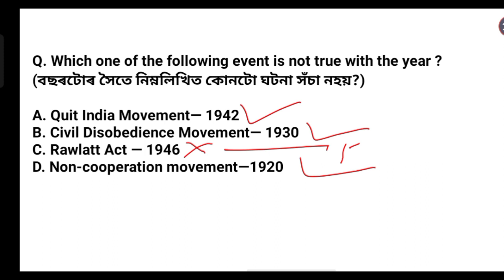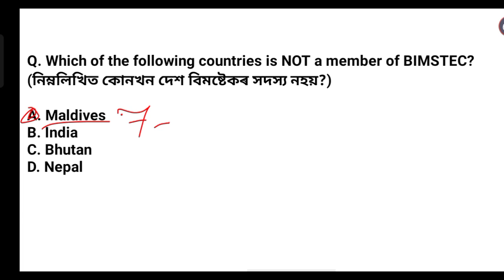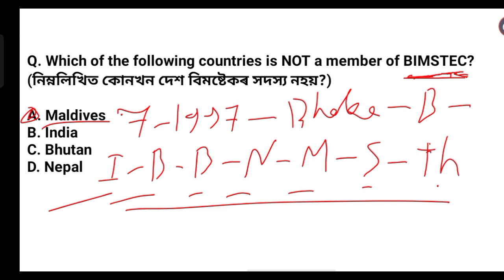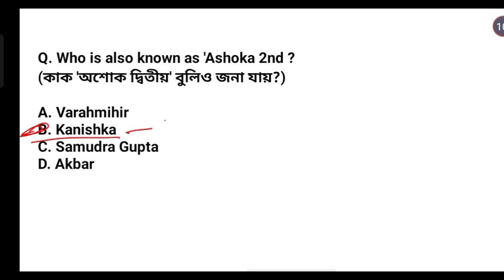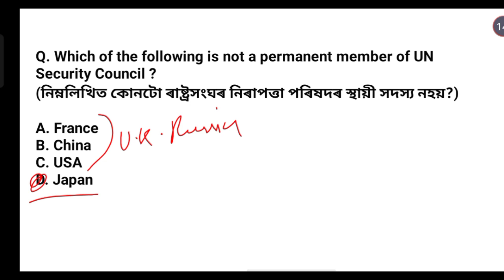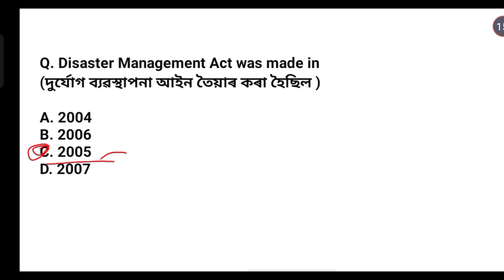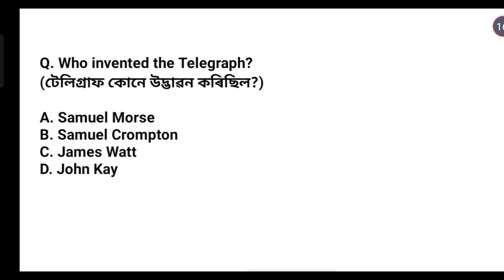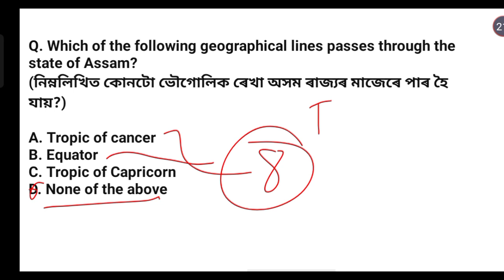Assam/India/World mixed gk part 5,অসমীয়া আৰু ইংৰাজীত।DHS, DME, DHSFW, AYUSH | for all Exams....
For daily updates like CA,MCQs and more questions.

Also you can join our telegram for PDF.

Instagram.com/assamgkhub